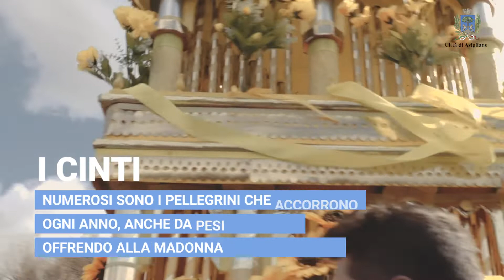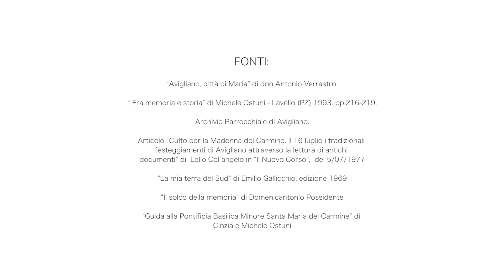La Madonna del Carmine, protettrice di Avigliano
Oggi per la Città di Avigliano è un giorno di grande festa.
Seppur l’emergenza epidemiologica non consente lo svolgimento della tradizionale processione, si rinnova la devozione del popolo aviglianese alla Madonna del Carmine.
Una storia di fede e pietà popolare che si perpetua e accresce negli anni.